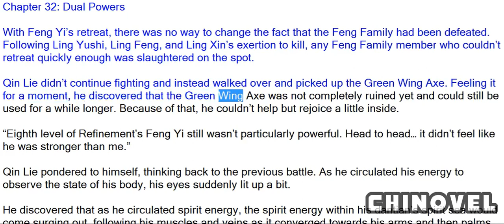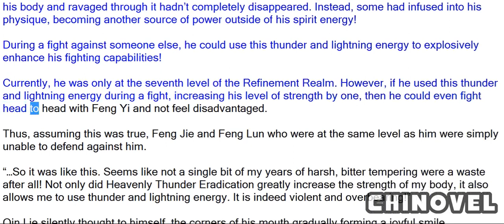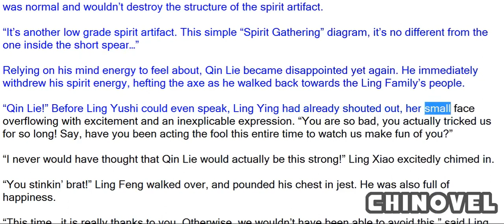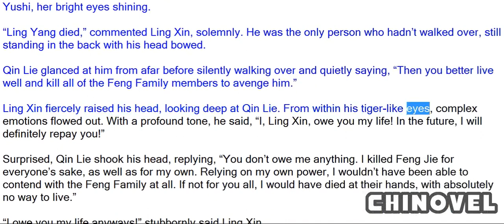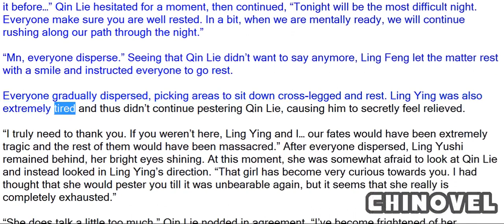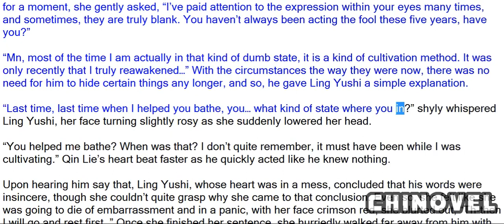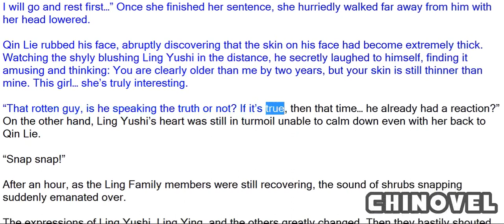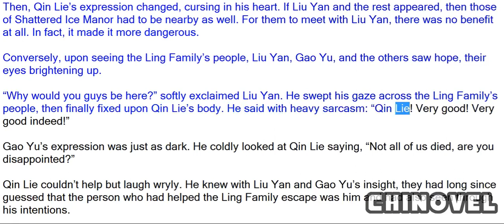Spirit Realm, Chapter 32 Dual Powers